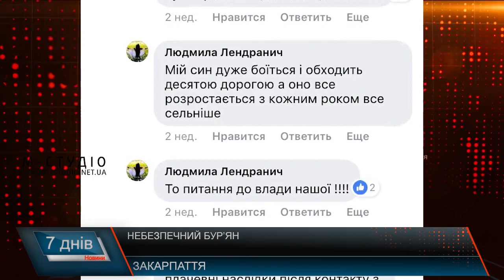Небезпечний борщівник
На Закарпатті розпочався сезон небезпечних рослин. З року в рік закарпатці потерпають від борщівника. Рослина викликає опіки, а в деяких випадках –лихоманку та може призвести і до смерті.